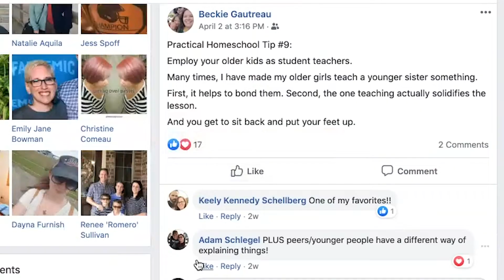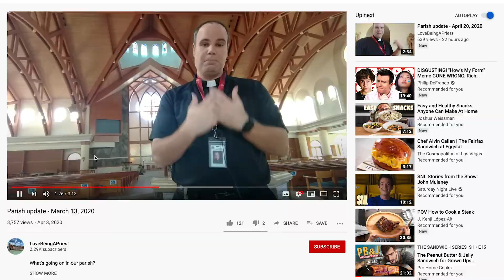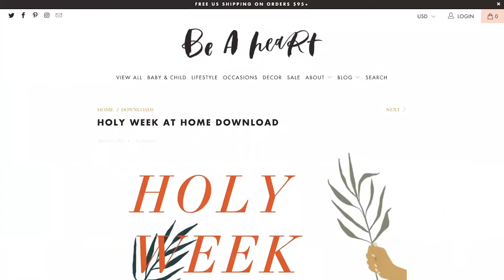Seeing the Silver Lining | University of St. Thomas - Houston, TX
The past month has been strange, but in the midst of all the stress and anxiety brought about by coronavirus there has been a silver lining—the turn to social media to support and continue building community.

Darnell Miller, Catholic Outreach Manager at UST, breaks down all of the good he has seen so far.

Music
Gotta Love by Yulee